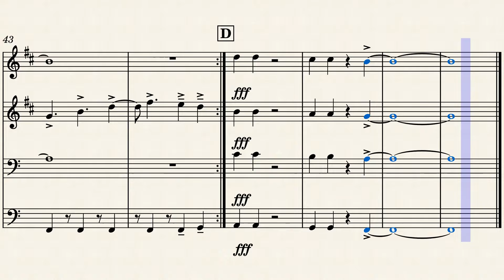Stairway to Heaven